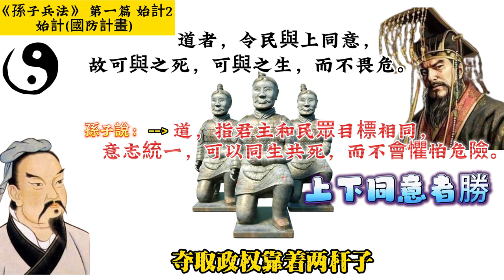《孫子兵法》(原文+翻譯+故事戰例) 計篇02 孙子兵法的核心思想。10分鐘讀書 創業 商戰 孙子。5分钟读书 创业 商战 金融 art of war